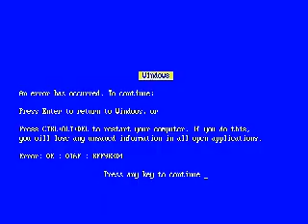Untitled-flOOei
a kinda bad animation thing I did a while ago